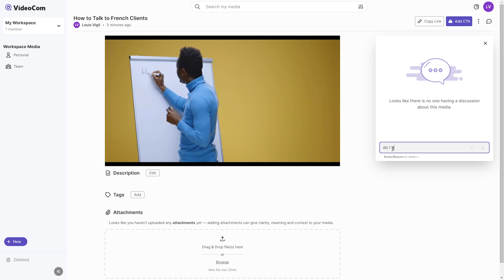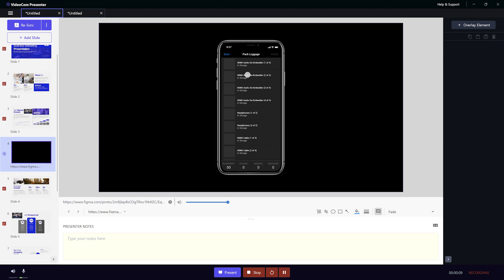VideoCom for Software Development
is a platform that allows everyone to create and share screen recordings and video presentations.

In this video we show you how the VideoCom platform is tailored to making bug reporting easier and clearer, get feedback on prototypes and designs, building up a knowledge base, capturing ideas, making product training and recording status and progres.